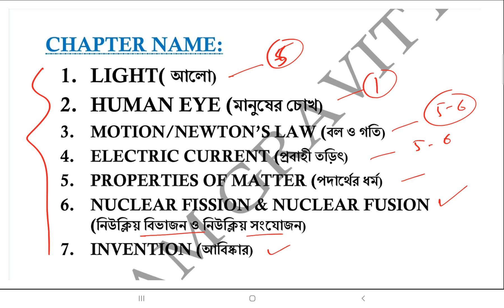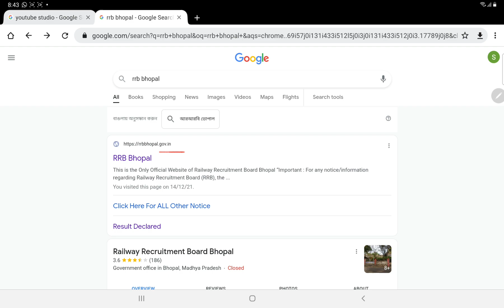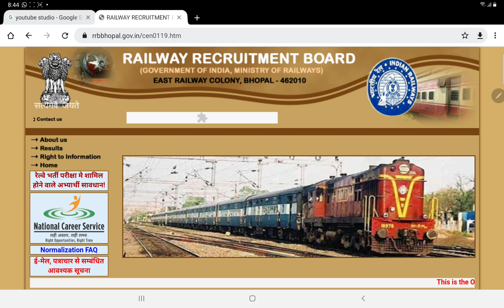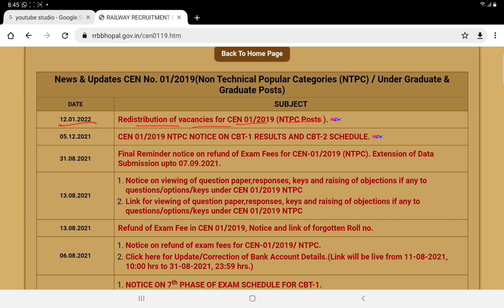NTPC CBT-1 Result || RRB Bhopal Zone Result || Official Update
2018 Railway Group-D Previous Year Science ( Physics) Playlist Link:-

2018 Railway Group-D Previous Year Mathematics Playlist Link:-

                                     Exam Gravity